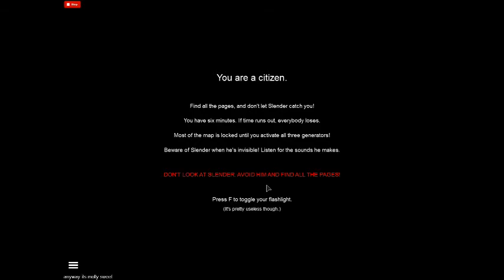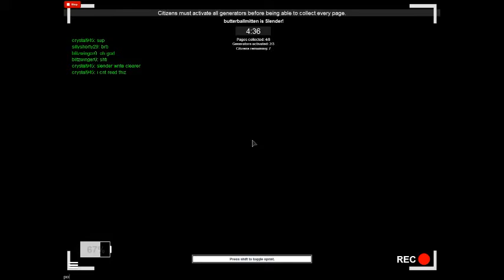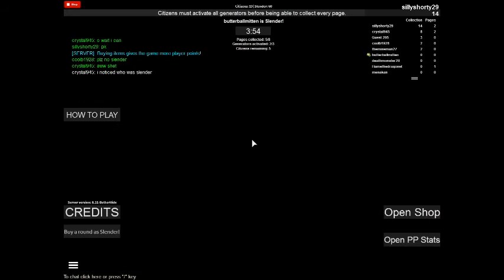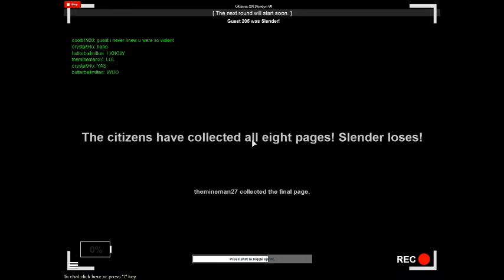let's play stop it slender #1